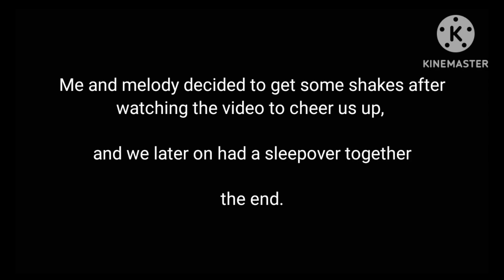Me and @Melody12384 reacts to my little Dashie.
characters:
me
Melody